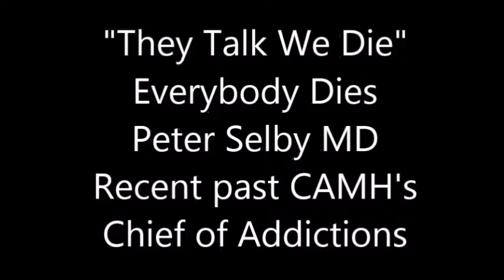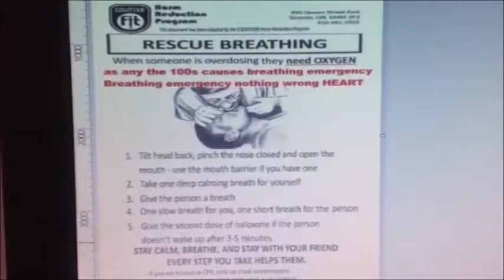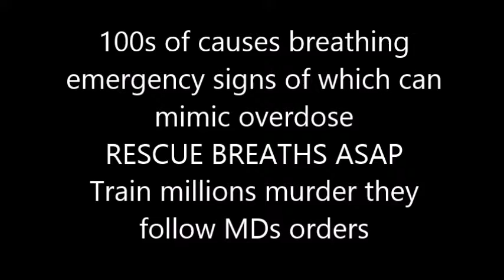Peter Selby MD Life threatening OD protocol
Peter Selby MD Chief of Addictions CAMH quoted "Coma" "Anesthetic" coma proves heart is beating needs rescue breaths ASAP. "Anesthetic" the only thing keeping patient alive during surgery is ventilations.

Carl Hug MD  'Opioids: clinical use as anesthetic agents'
Quote "allowing administration of enormous doses [Fentanyl usually because it's short acting] intraoperatively when the patient's ventilation is supported mechanically [rescue breaths layperson]"

2010 AHA Guidelines part 12:7 Toxic Ingestions
Toxidromes
Quote "Practically every sign and symptom observed in poisoning can be produced by natural disease, and many clinical presentations associated with natural disease can be mimicked by some poison." [means signs of OD can mimic any breathing emergency caused by illness or injury]

Opioid Toxicity Quote "ventilation should be assisted by a bag mask [rescue breaths layperson italics mine] followed by administration of naloxone and placement of an advanced airway [continue breaths layperson italics mine] if there is no response to naloxone."

Matt Johnson & Zoe Dodd Moss Park Overdose Prevention Site quoted "oxygen" (rescue breathing) thus saving any the 100s of causes breathing emergency

Dec 20, 2018 Coroners jury recommendations outcome 'Save lives don't deny the breath of life to anyone'

Jan 9, 2019 Executive Director blowing the whistle for trying to save everyone's life. Health Canada quoted "Rescue breathing; Chest compressions only or CPR" What is correct for any of the 100's causes breathing emergency?

Yukon OD protocol save the lives of ODs and non ODs "rescue breaths"

“O my love, my wife! Death, that hath suck'd the honey of thy breath"
[Juliet took a sleeping potion, rescue breaths would have brought her out of coma THINK next time Romeo]
― William Shakespeare, Romeo & Juliet

Psychological terrorism; workplace harassment and bullying common quotes while crying Pharmacists; EMS; MDs and RNs "I know they are increasing morbidity and mortality anyone alive, including respiratory emergencies with chest compression's and/or oxygen deprivation"